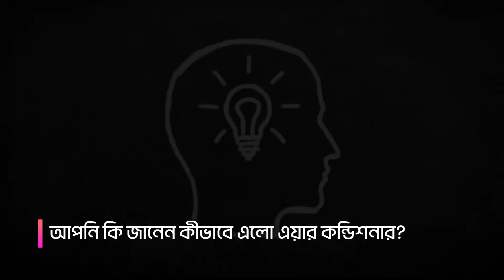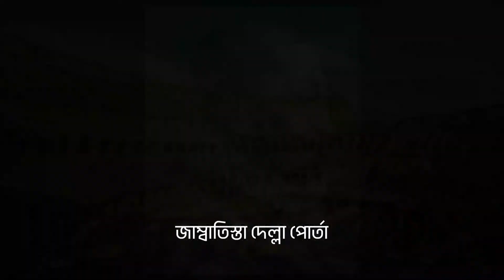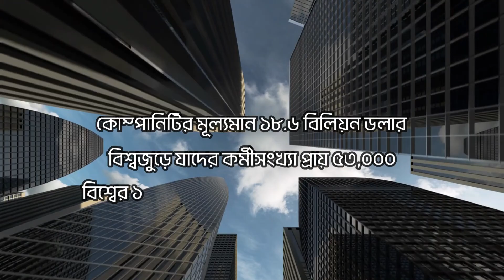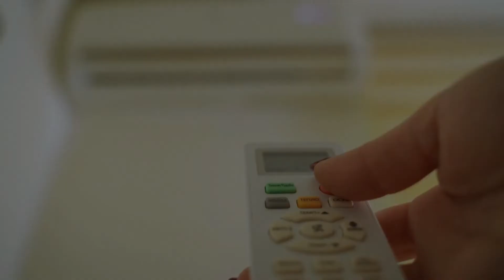এসির ইতিহাস | এয়ার কন্ডিশনার | History of Air Conditioner